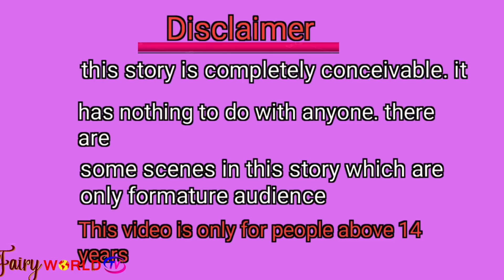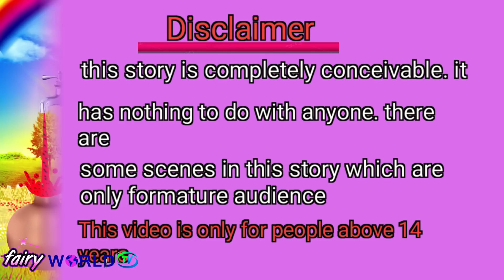जलपरी का जादूई लहंगा || pariyon ki kahaniyan || magical stories || fairy world tv